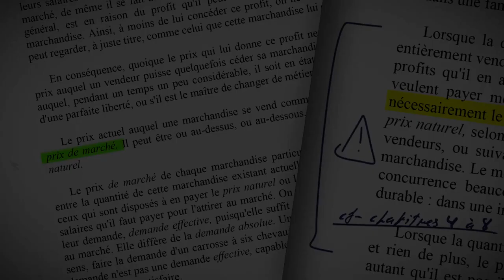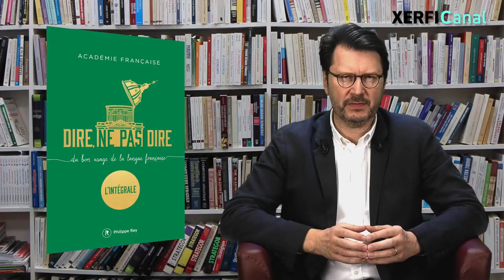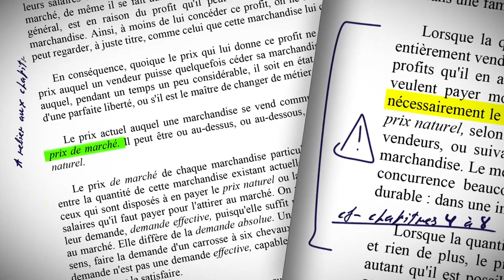Dire, ne pas dire : du bon usage de la langue managériale [Ghislain Deslandes]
Avec ce règne sans partage du digital et des tableaux de bord qui nous gouvernent de plus en plus, sommes-nous définitivement entrés dans cette ère d’analphabétisme postlittéraire que redoutait George Orwell ? [...]